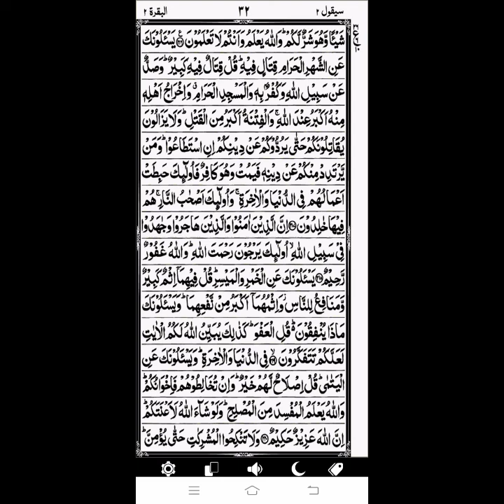SurahAlBaqarah| Rukoo27| Daily Recite|QuranMajeed|سورۃالبقرہ| رکوع27| FatimaOfficial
I am reciter of Almighty QURAN,
we are teaching you about QURAN recite and means as well as we know.